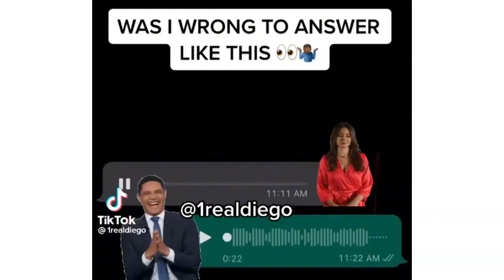Was He Wrong To Answer Like That???